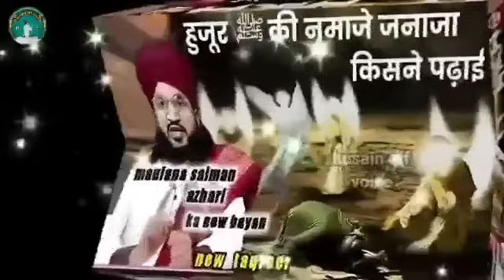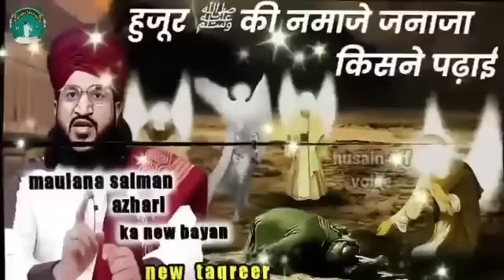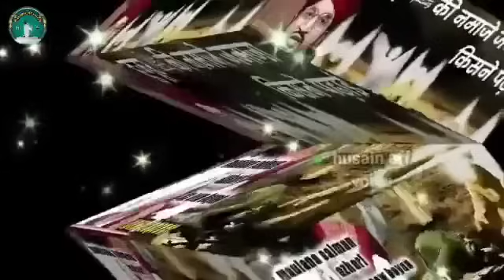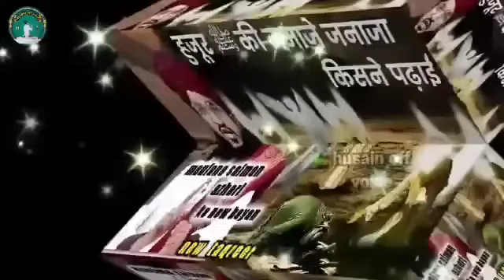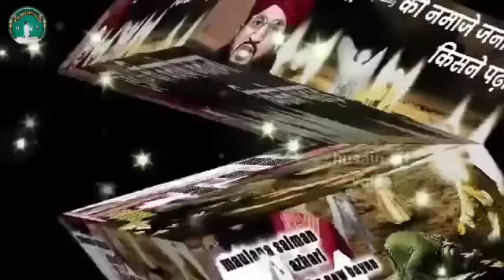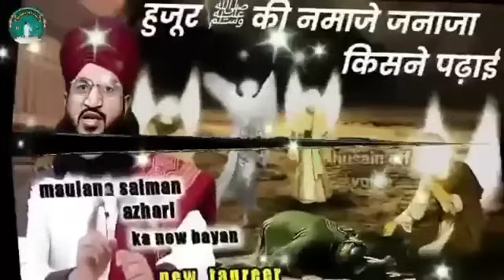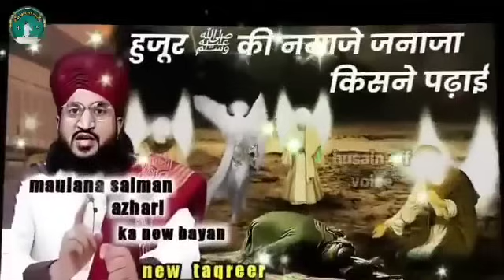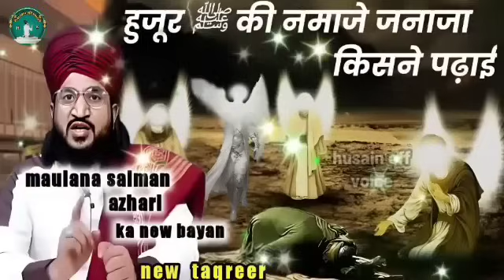huzoor ﷺ ki Namaze janaza kisne padhai thi new taqreer maulana salman azhari | Islamic bayan taqreer